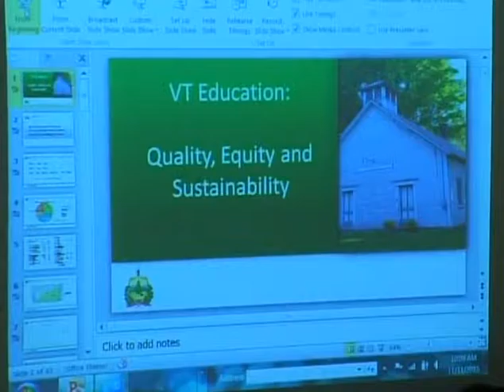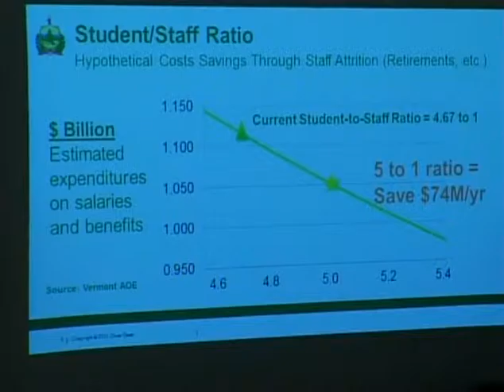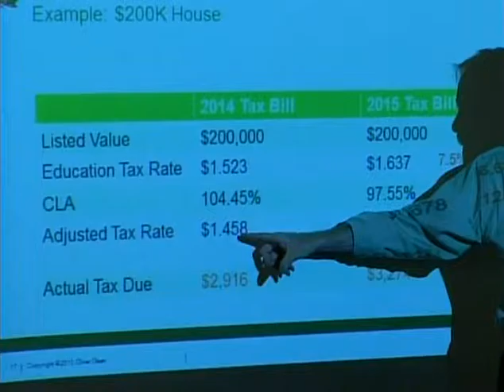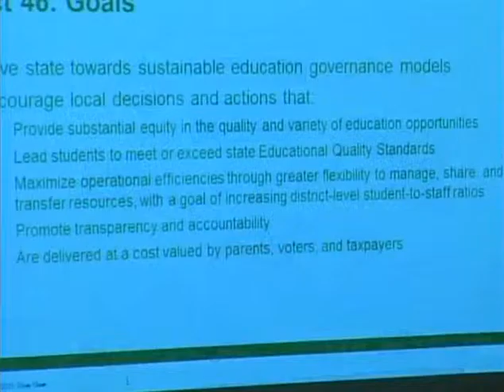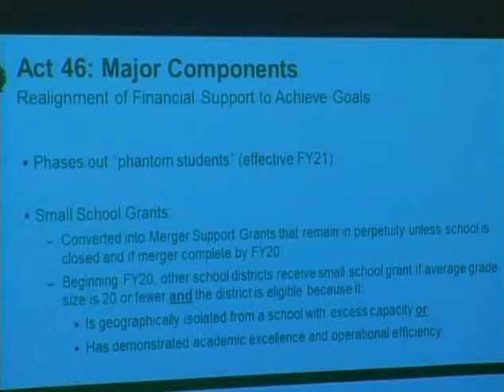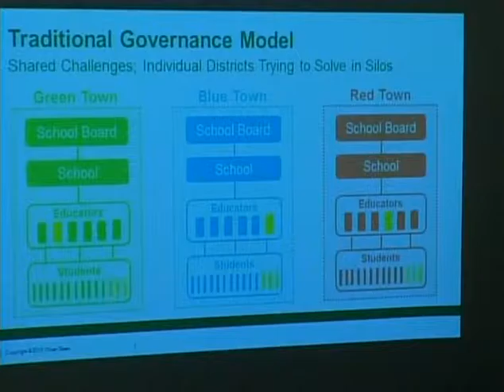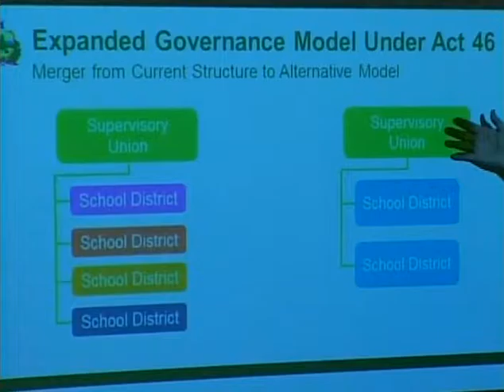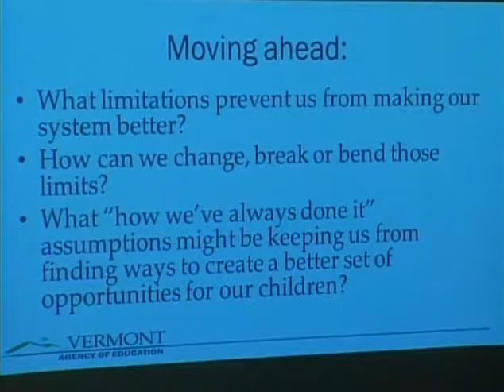David Sharpe: Act 46 Education Reform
David Sharpe presents an overview of the state education finance mechanism in the context of statewide fiscal pressures. He will discuss Act 46 and the future of education in Vermont. Filmed Nov. 11, 2015 with the assistance of Middlebury Community Television.